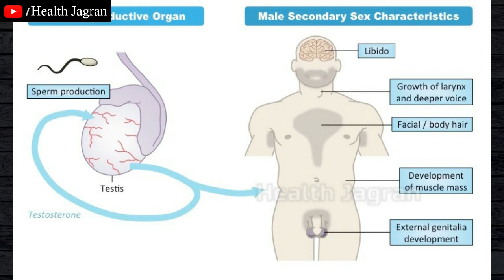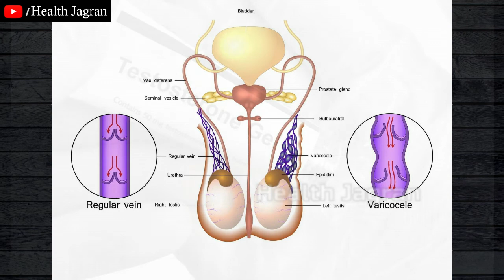पुरुषों के लिए खतरनाक है टेस्टोस्टेरोन डिफिशन्सी सिंड्रोम, जानें लक्षण और उपचार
testosterone hormone,
testosterone test,
testosterone foods,
testosterone level kaise badhaye,
testosterone tablets,
testosterone hormone kaise badhaye,
testosterone booster tamil,
testosterone booster in hindi,
testosterone ayurveda,
testosterone animation,
testosterone athlean x,
testosterone and hair loss,
testosterone and oestrogen,
testosterone and dht,
testosterone and sperm count,
testosterone ayurvedic,
testosterone booster,
testosterone booster malayalam,
testosterone booster foods in tamil,
testosterone booster foods in hindi,
testosterone booster medicine,
testosterone boosting foods,
vitamin b testosterone,
b nox testosterone,
b complex and testosterone,
testosterone check,
testosterone capsules,
testosterone check up,
testosterone cream,
testosterone control,
testosterone changes,
testosterone capsule ke fayde,
testosterone cycle results,
c testosterone cream,
testosterone c'est quoi,
testosterone diet,
testosterone doctor,
testosterone documentary,
testosterone deficiency,
testosterone drink,
testosterone doctor hindi,
testosterone disease,
testosterone damage,
boron vitamin d testosterone,
aphro d testosterone,
doktor d testosterone,
testosterone exercise,
testosterone enanthate in hindi,
testosterone explained,
testosterone effect,
testosterone enanthate price,
testosterone enanthate benefits,
testosterone eric berg,
testosterone effect on height,
vitamin e testosterone,
vitamina d e testosterone,
alcol e testosterone,
melatonina e testosterone,
grassi e testosterone,
palestra e testosterone,
zinco e testosterone,
gh e testosterone,
testosterone food malayalam,
testosterone for women,
testosterone foods tamil,
testosterone fruits,
testosterone ftm,
testosterone function,
testosterone fit tuber,
testosterone gel,
testosterone growth,
testosterone growth medicine,
testosterone gym,
testosterone growth food malayalam,
testosterone gel in telugu,
testosterone gel hindi,
testosterone gel malayalam,
testosterone hindi,
testosterone hormone baranor upay,
testosterone hormone kya hai,
testosterone hormone in hindi,
testosterone hormone ko kaise badhaye,
testosterone homeopathic medicine,
testosterone kya h,
testosterone increase,
testosterone in tamil,
testosterone in telugu,
testosterone in hindi,
testosterone in women,
testosterone injection in hindi,
testosterone injection ke fayde,
testosterone increasing exercises,
is testosterone booster a steroid,
is testosterone dangerous,
is testosterone replacement therapy safe,
is testosterone injections safe,
is testosterone steroids,
is testosterone important for muscle growth,
is testosterone therapy safe